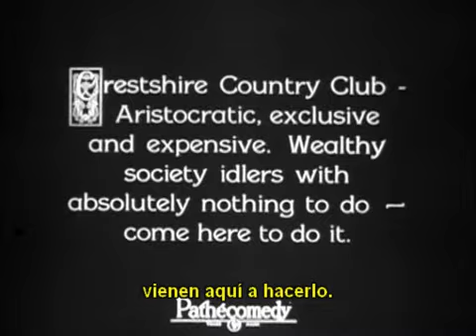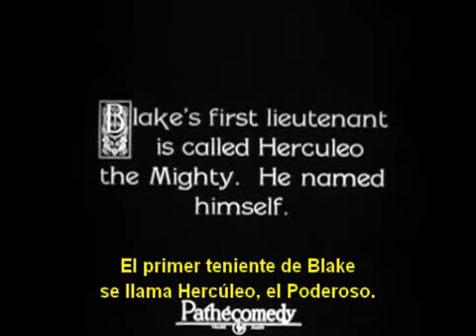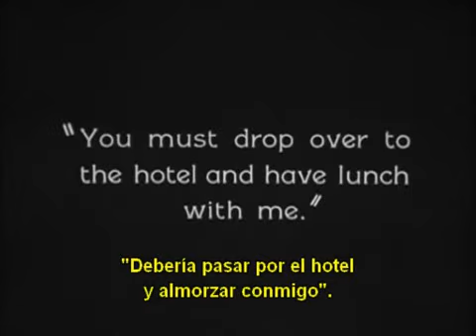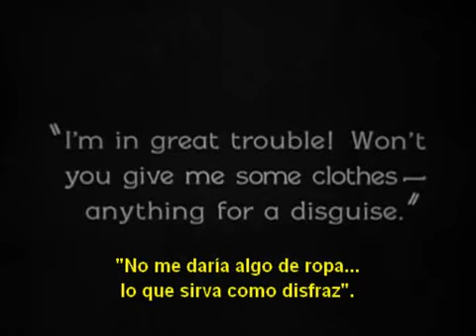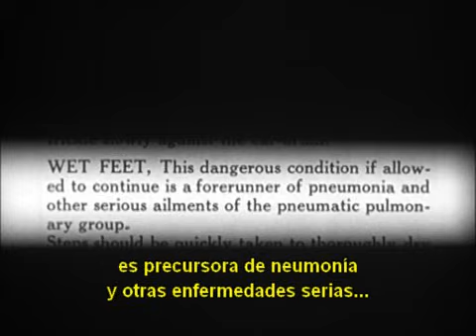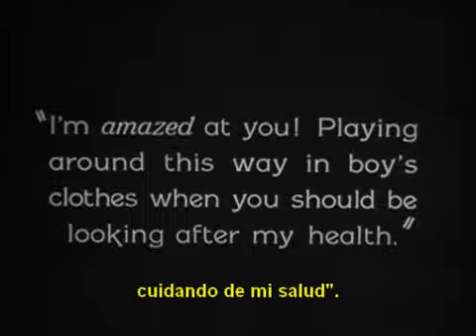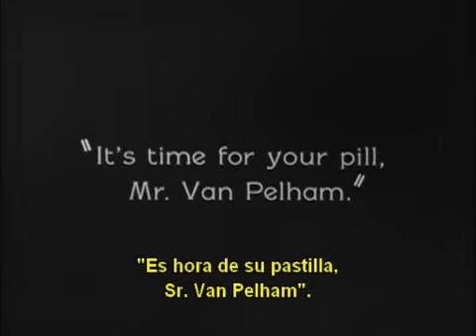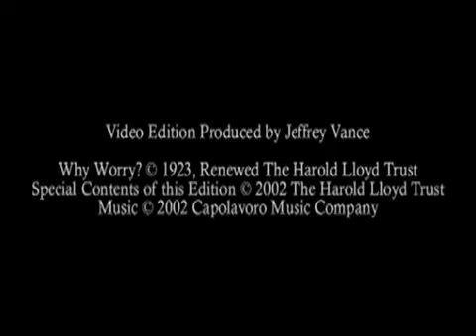¿Por qué preocuparse? ("Why worry?", 1923)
Película de comedia protagonizada por Harold Lloyd y Jobyna Ralston. Esta obra en particular es notable por una serie de aspectos: fue la primer película que Lloyd y Ralston protagonizaron juntos, la última que Lloyd hizo para Hal Roach (luego se separarían y Harold crearía su propia filmadora independiente, la Harold Lloyd Film Corporation), la película que catapultó a John Aasen a la fama, y la presencia de un romanticismo no visto en otras películas de Lloyd. También aparece un pequeño fragmento de la filmación de esta película en otra llamada Dogs of War (Los perros de la guerra), hecha, a su vez, por Hal Roach como parte de la serie de cortometrajes Our Gang.
Título: Why Worry? ("¿Para qué preocuparse?" o "¡Venga alegría!" [sólo España] en castellano).
Año: 1923.
Género: comedia.
Reparto: Jobyna Ralston, John Aasen, Wallace Howe, Jim Mason, Leo White, Gaylord Lloyd, Mark Jones y Harold Lloyd.
Directores: Fred C. Newmeyer y Sam Taylor.
Guionistas: Sam Taylor, Ted Wilde y Tim Whelan.
Información: Internet Movie Database (IMDb)